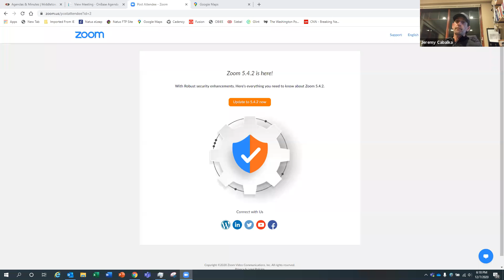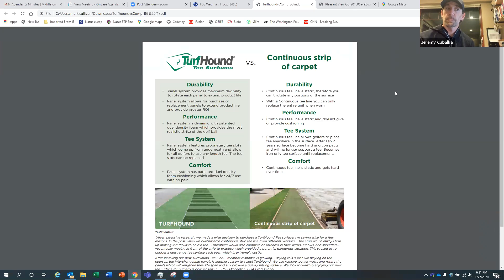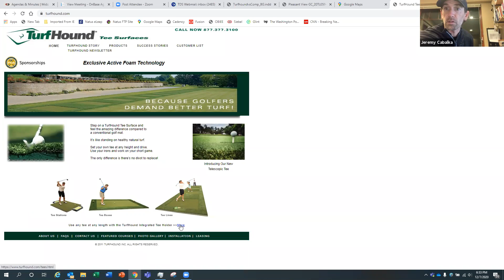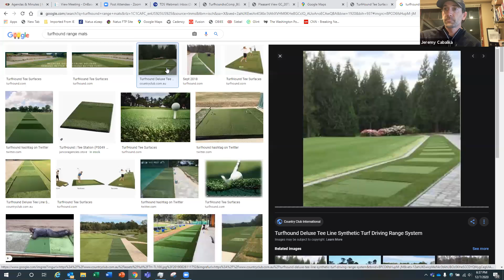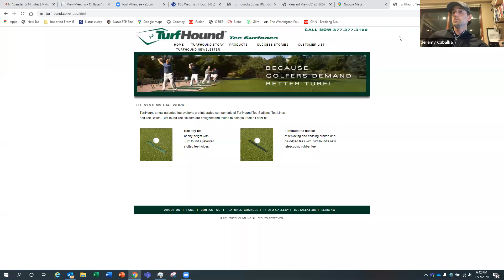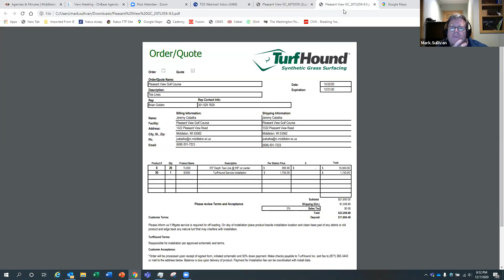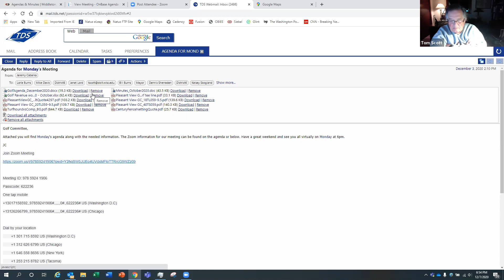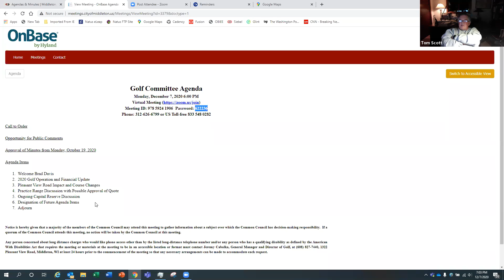Pleasant View Golf Course Advisory Committee Mtg - 12.7.20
City of Middleton Golf Committee Zoom Meeting - 12.07.20